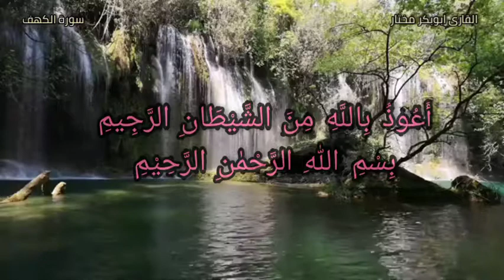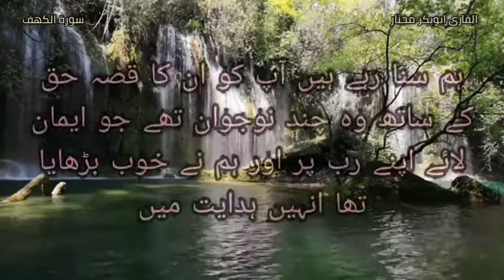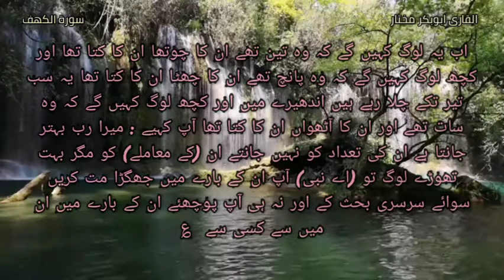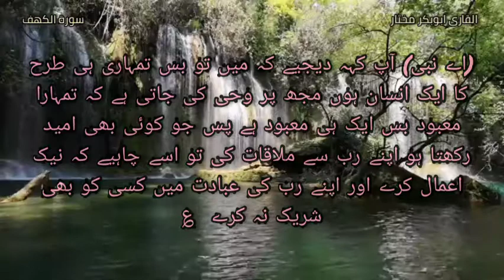Qari Abubaker mukhtar surah al-kahf سورة الكهف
quran recitation with urdu translation surah al-kahf سورة الكهف